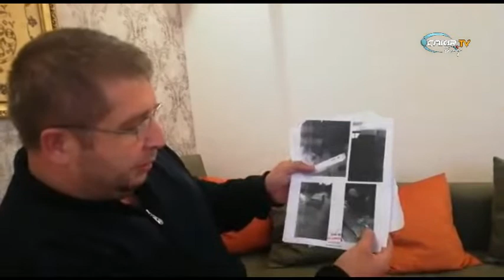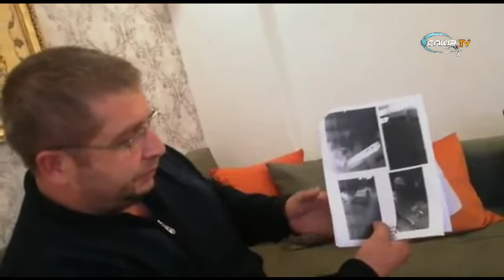Kargo Şirketi Hakkında Şok İddialar